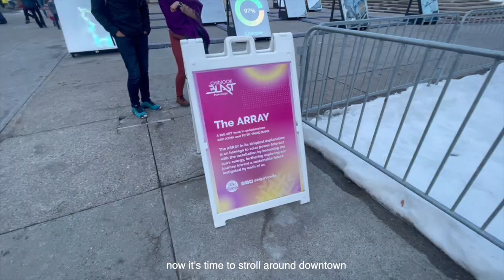Canada Diaries 🇨🇦: Chinook Blast Festival, Calgary Public Library & strolling around downtown